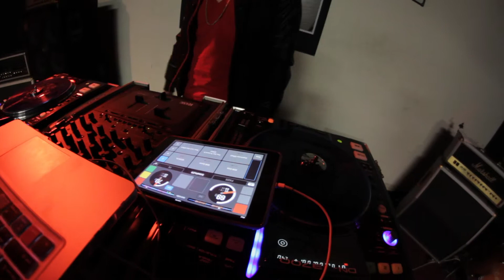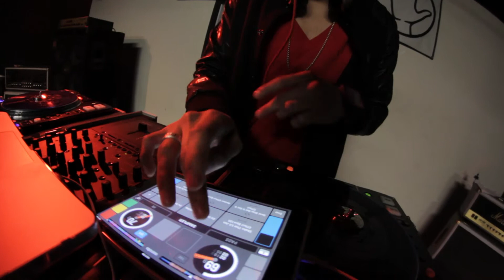DJ Be Real LIVE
DJ BEREAL PERFORMING LIVE FOR BEATS AND NOISES IN New Jersey